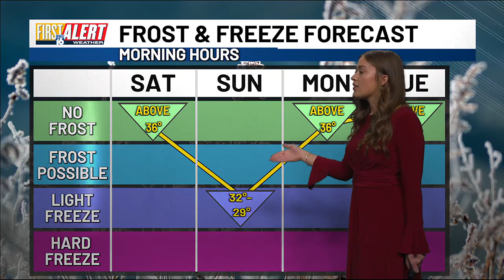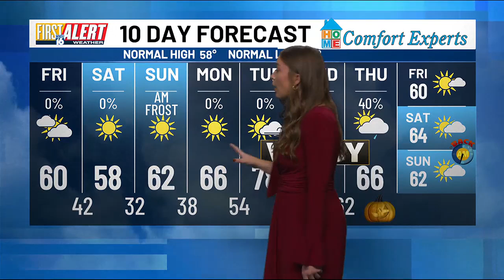First Alert Forecast: Seasonable weekend temperatures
We First Alert to an area-wide frost/freeze Sunday AM